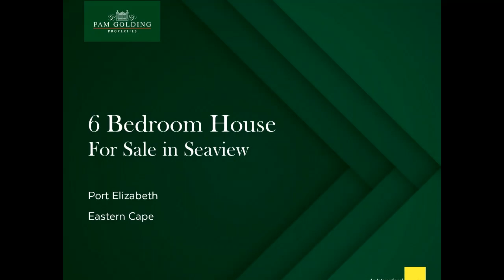6 bedroom house for sale in Seaview | Pam Golding Properties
SITUATED ON THE ROCKS -BEAUTIFUL, UNINTERRUPTED SEA VIEWS.
This much loved family home is situated in the very popular Seaview village, only minutes drive from all amenities. The main house was built in 1931 and features beautiful Oregon Pine floors and ceilings. Double volume ceilings create the feeling of space and add to the beauty of this property. The property consists of two dwellings. The main house offers 3 bedrooms and 3 bathrooms, of which one bedroom and bathroom has a small living area which opens onto a deck which offers magnificent sea views. There is a separate fourth bedroom with en suite bathroom. This is ideal for guests or else a live in carer or maid. The kitchen boasts ample wooden cupboards. There is a large, tiled room from the kitchen which could either be a second dining or living area. The lounge has beautiful Oregon floors and so is the double volume ceiling. The lounge opens onto a large enclosed, tiled patio which again opens onto a wooden deck, which offers uninterrupted sea views. The cottage is separate from the main house and enjoys privacy. It offers two large bedrooms each with en suite bathrooms, open plan living area and a small kitchen. The cottage also offers an outdoor braai, well protected from the Western winds. The patio is perfect where a person can enjoy sundowners or early morning coffee and just take in the beauty of the ocean.
The double garage, has brand new Hi Tech roll up doors. A section of the garage is currently utilized as an office. Another big bonus is the property offers, Municipal water as well as Spring and Rain Water. A top class filtration system ensures safe, drinkable water, at all times. This' property's Title Deeds read the owners of the property are allowed to use the water from the natural springs.